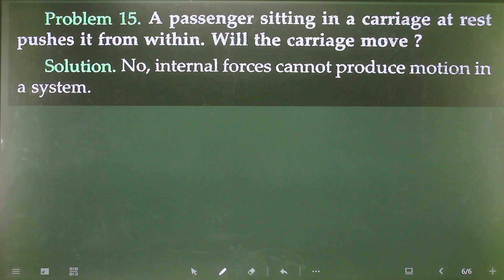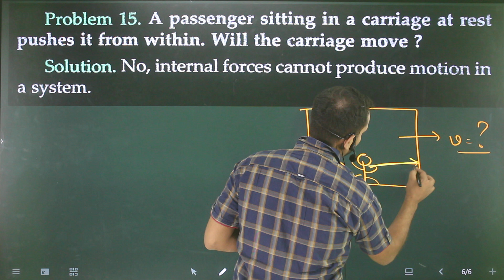Very short-15 Laws of motion :a passengers sitting in a carriage at rest pushes it from within will